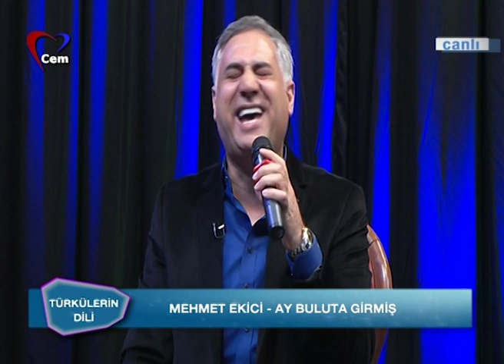Mehmet Ekici İle Türkülerin Dili (21 Nisan 2020)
Halk Müziği Sanatçısı Mehmet Ekici'nin hazırlayıp sunduğu türkü, eğlence programına sevilen halk müziği sanatçıları konuk oluyor. Mehmet Ekici ve konukları Türkçe, Kürtçe Zazaca dillerinde severek dinleyeceğiniz türkü, uzun hava ve deyişleri söylüyorlar.

Bu videoda Halk Müziği Santçıları Mehmet Ekici, Yaprak Dengiz ve Fırat Avalır'dan şu türküleri dinleyebilirsiniz; Değme Tabip Sızılıyor, Kadir Mevlam Senden, Şu Yalan Dünyaya Geldim Geleli, Kaldır Nikabını Görem Yüzünü, Neçedir Ağlarsın, Hubyar Semahı, Ay buluta Girmiş, Canım Efendim.